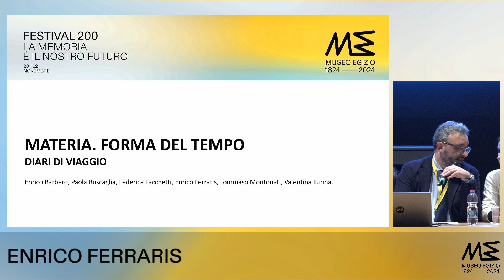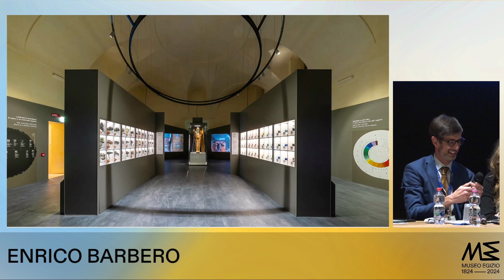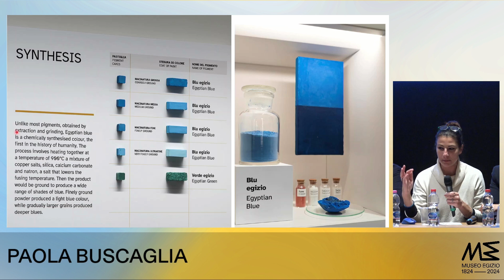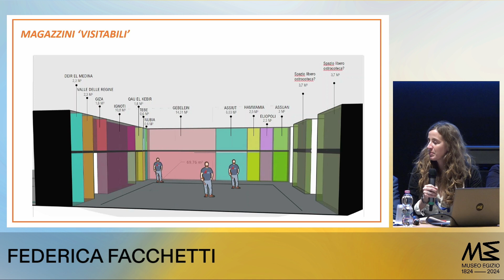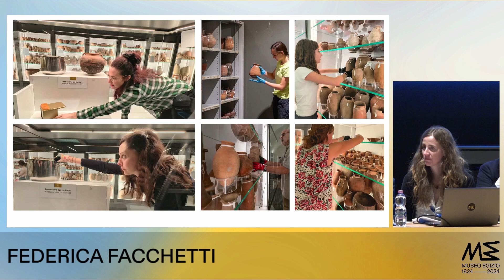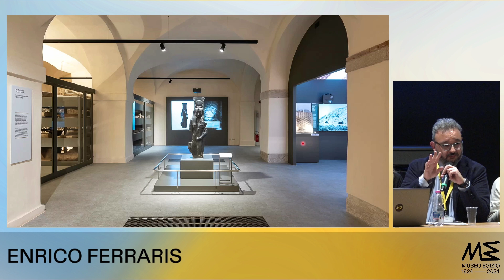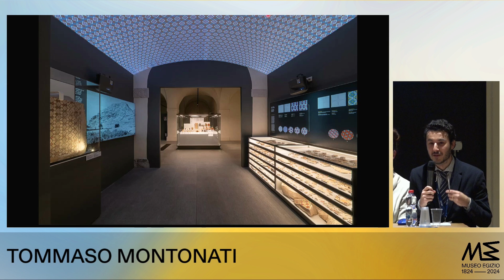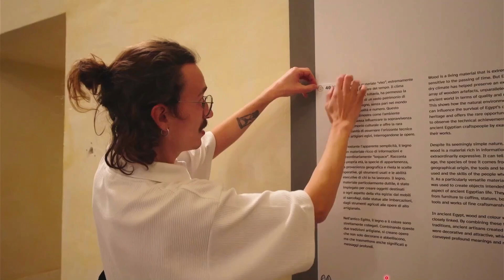Dietro le quinte del Museo Egizio - Materia. Forma del tempo: i diari di viaggio